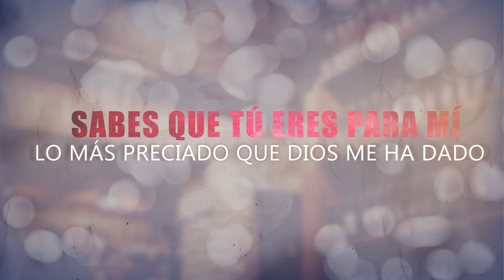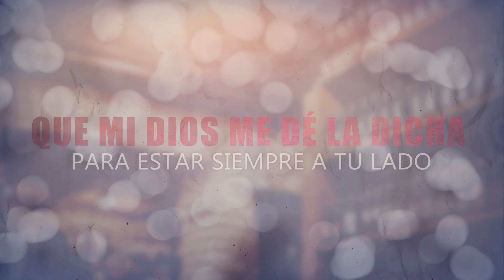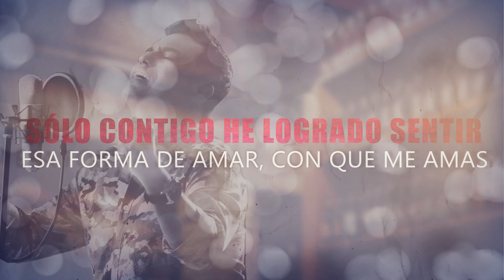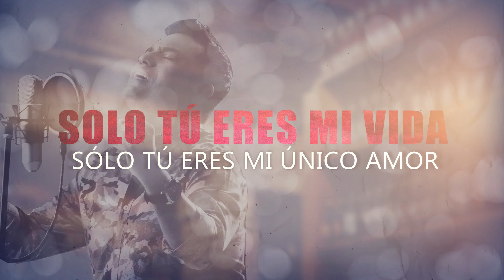Solo Tu (Con Letra) - Luis Mateus y La Nueva Generación | Vallenato Parrandero Romántico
Y entérate de nuevos lanzamientos musicales y noticias de Luis Mateus!

💚 Escucha a Luis Mateus en Spotify y gózate los mejores vallenatos románticos para cantar y dedicar!